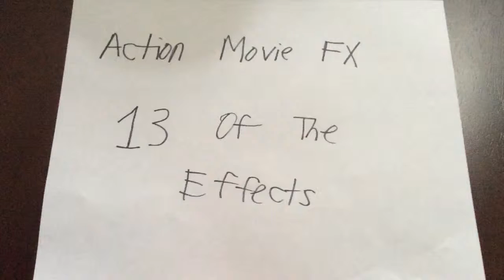Action Movie FX 13 Of The Effects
This shows 13 of the action movie effects. A man by the name of Interstate 74  has issued a challenge how many videos 1 man can consume and record in 25 minutes. Effects in this video:
Call Of Duty Hellstorm Missile
Call Of Duty Helicopter
Call Of Duty Dragonfire Drones
Call Of Duty Claw
Car Smash
Demolition Rock
Avalanche
Missile
Photon Torpedoes
Rough Terrain
Bombing Run
Enterprise Flyby
Phaser Fight